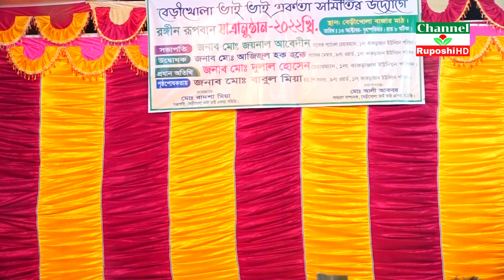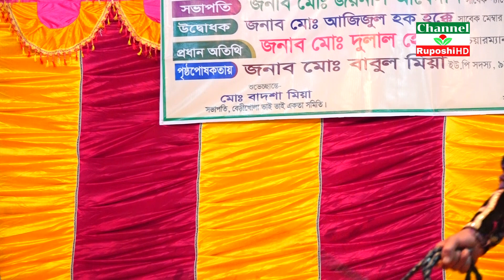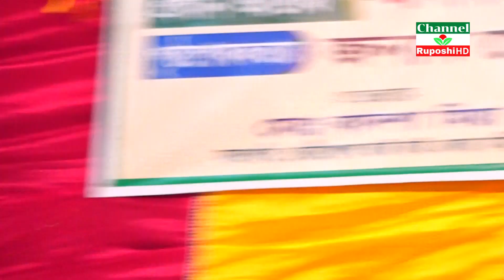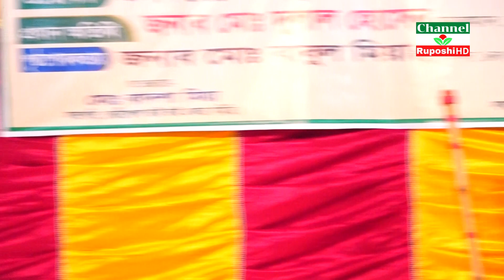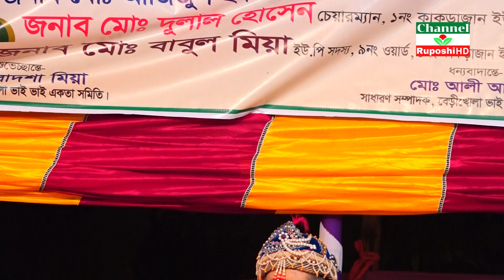Rupban Kanya | রূপবান যাত্রা পর্ব ১